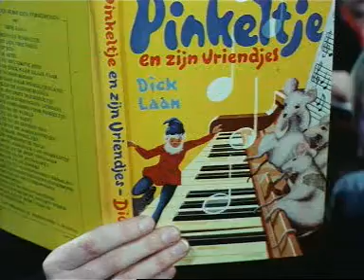Making of speelfilm Pinkeltje (1978)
Aandacht voor de totstandkoming van de speelfilm 'Pinkeltje', onder regie van Harrie Geelen en met Aart Staartjes in de hoofdrol. Voor de film, die gebaseerd is op de kinderboeken van Dick Laan, werden bij Video Hilversum voor de trucages speciale videotechnieken toegepast.